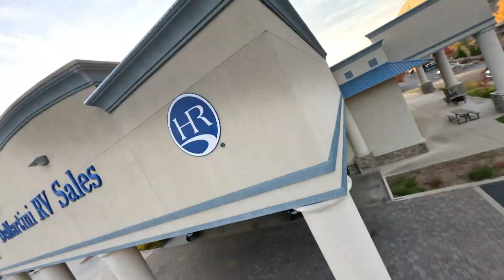Motorhome Show and Sale in Northern California | DeMartini RV Sales | President's Day 2023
It’s the President's Day Show and Sale at DeMartini RV Supercenter. Your source for the best deals, incredible inventory and the best luxury motorhome brands in the world! Featuring: Newmar, Dutch Star, London Aire, New Aire, Ventana and more!

Sale going on now! February 16-20

DeMartini RV Supercenter
Grass Valley, California